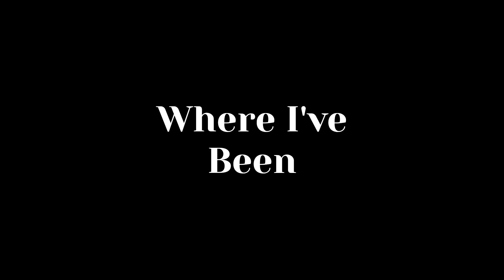Where I've Been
This video is just letting my fans know that i am back and that i am about to be consistent. this video also explains where i have been for those of you who have been wondering.